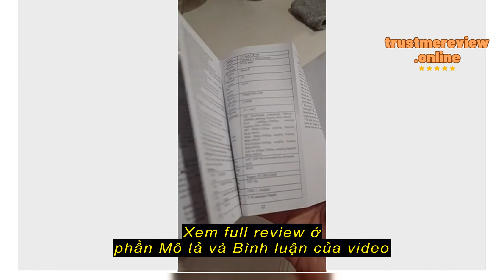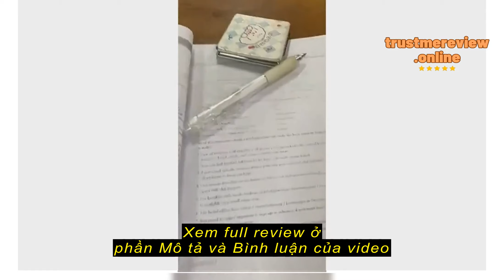Review Máy Nghe Nhạc Lossless mp3 mini học sinh thể thao chơi bên ngoài e-book đài fm ghi âm walkm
Tuong Minh Store

Máy Nghe Nhạc Lossless  mp3 mini học sinh thể thao chơi bên ngoài e-book đài fm ghi âm walkman